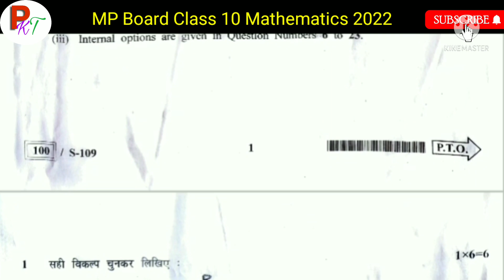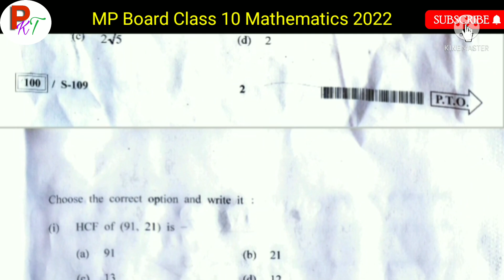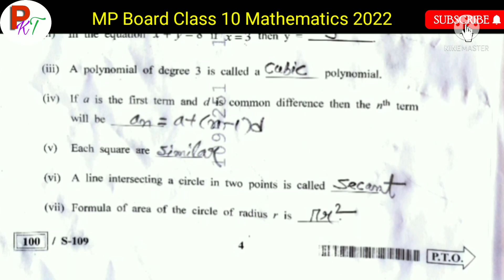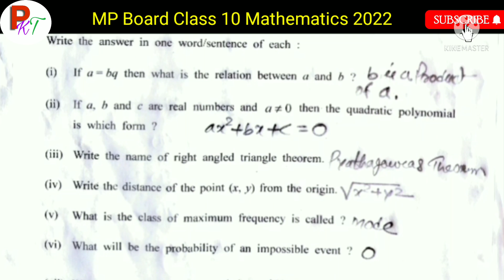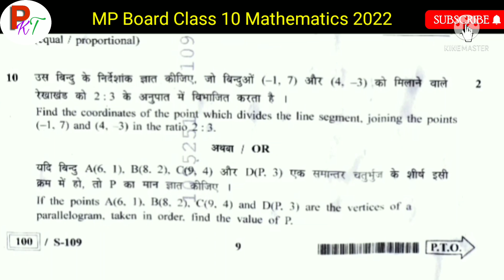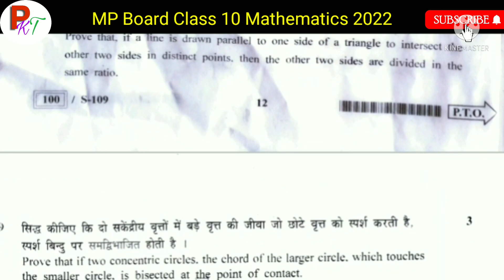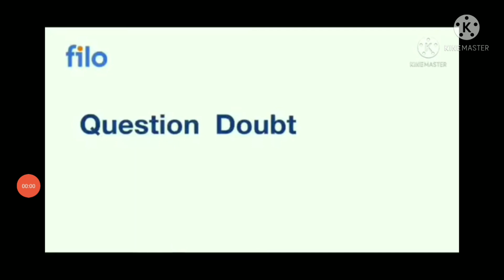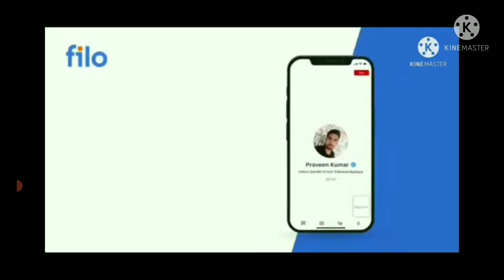MP Board Exam 2022 Class 10 Mathematics Solution . एमपी बोर्ड वार्षिक परीक्षा कक्षा 10 गणित हल 2022.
mp board class 10 mathematics solution exam 2022.
maths solution class 10 exam.
mp board class 10 mathematics solution 2022.
mp board class 10 exam 2022 maths paper solution.
mp board class 10 math paper solution 2022.
mp board mathematics solution class 10.
MP board class 10 maths mcq exam 2022.
MP board class 10 mathematics mcq.
mp board class 10 mathematics important vastunith questions.
msqs.
MP board exam rule 2022.
mp board today news.
mpbse.
mp board.
mp board model question paper class 10.
mp board class 10 important questions.
pkt.
pkt educational update.
Important Video for class 10th & 12th Students:

objective type questions class 10 mathematics part 1.

👉कक्षा- 12 वीं हिन्दी महत्वपूर्ण प्रश्न 2022.

कक्षा- 12 वीं गणित महत्वपूर्ण प्रश्न 2022.

🌻कक्षा 12 वीं गणित मॉडल प्रश्न पत्र का हल 2022.

🌹कक्षा- 10 वीं एमपी बोर्ड गणित मॉडल प्रश्न पत्र का हल|

🌼कक्षा- 10 वीं एमपी बोर्ड अंग्रेजी मॉडल प्रश्न पत्र का हल |

🌷कक्षा- 10 वीं हिन्दी मॉडल प्रश्न पत्र का हल

🌷कक्षा- 10 वीं विज्ञान मॉडल प्रश्न पत्र का हल

🌻कक्षा- 10 वीं संस्कृत मॉडल प्रश्न पत्र का हल

🌻कक्षा 10 वीं सामाजिक विज्ञान मॉडल प्रश्न पत्र का हल

👉कक्षा- 10 वीं गणित अतिमहत्वपूर्ण प्रश्न 2021-22.

👉कक्षा 10 वीं संस्कृत अति महत्वपूर्ण प्रश्न 2021-22.

👉विज्ञान कक्षा- 10 वीं अति महत्वपूर्ण प्रश्न 2021-22.

👉सामाजिक विज्ञान कक्षा- 10 वीं महत्वपूर्ण प्रश्न हिन्दी माध्यम.

👉हिन्दी कक्षा- 10 वीं महत्वपूर्ण प्रश्न

👉एमपी बोर्ड कक्षा- 10 वीं अंग्रेजी महत्वपूर्ण प्रश्न

👉Mathematics important questions class 10 English medium 2021-22.

👉Science English medium important questions class 10 mp board 2021-22.

👉Social science English medium important questions class 10 mp board 2021-22.